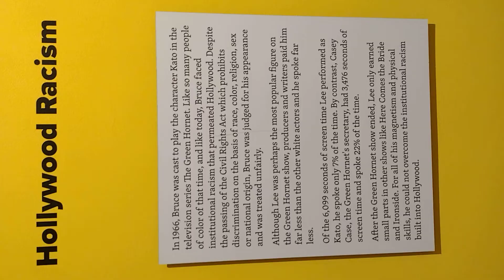Bruce Lee & Racism of Hollywood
This is just a piece.